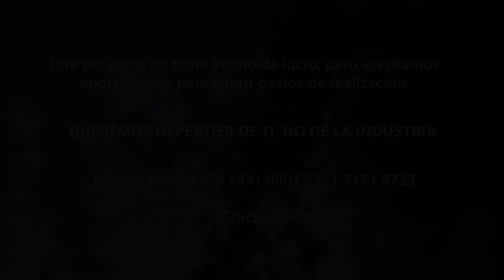De niños y menas. Ex tutelados en nuestras calles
Los menores extranjeros no acompañados son niños, niñas, adolescentes que huyen de sus realidades y llegan solos, muy solas a nuestras fronteras. Sin familia, sin recursos, con historias infinitas a sus espaldas y con unas capacidades de adaptación a lo que le ofrece el camino dignas de ser estudiadas. Cada vez llegan más. Y no es por un efecto llamada que "invite" a la gente a jugarse la vida en el mar, o formar parte de redes de trata, o a pasar a situaciones inhumanas en Europa. No.  Sino que, que cada vez sus realidades en sus lugares de origen son más difíciles. Y huyen, y algunos, algunas, llegan.

Hasta los 18 años, una vez conseguida demostrar la minoría de edad, las Administraciones Públicas se hacen cargo de los menores al reconocer su situación de desamparo. Los recursos son limitados, y hay veces que los menores prefieren vivir en la calle antes que en los centros de acogida.
Y luego, el tiempo pasa.

Granada Acoge es una de esas organizaciones. Una asociación que se integra en la Federación Andalucía Acoge y trabaja con el objetivo de que en el futuro podamos vivir en una sociedad igualitaria, en la que todos los que compartimos un mismo espacio tengamos los mismos derechos y deberes.

Entrevistamos a  profesionales que trabajan en esta asociación y nos abren las puertas a un mundo de personas invisibilizadas. Además, nos cuentan que hay cosas que podemos hacer, como vecinas  y como profesionales.